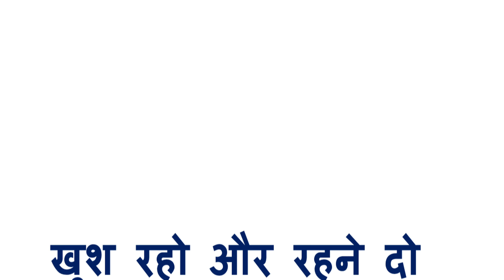चर और अचर को इंग्लिश में क्या कहते हैं | Char aur achar in English